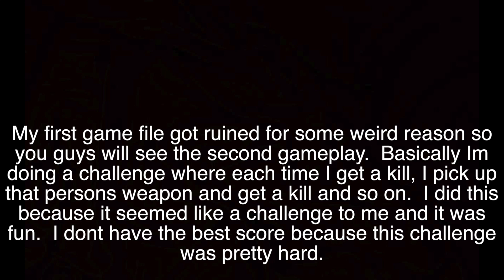(IMPOSSIBLE CHALLENGE) DON'T TRY THIS CHALLENGE BECAUSE YOU WILL LOSE YOUR MIND!! (BO3 CHALLENGE)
TRY IT IF YOU WANT TO BUT YOU WILL LOSE YOUR MIND IF YOU TRY IT.  Most Annoying and the hardest challenge to do in   Picking up someone else's gun after killing them and then doing it again.  If you want to complete this challenge, give it a try.